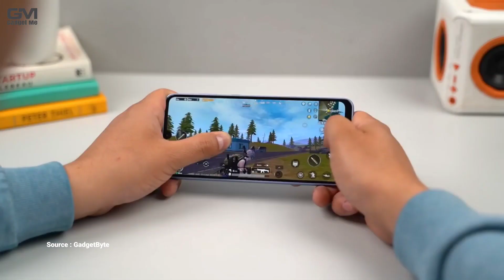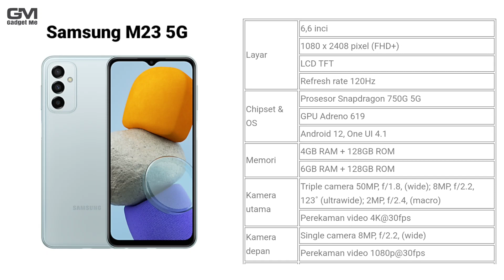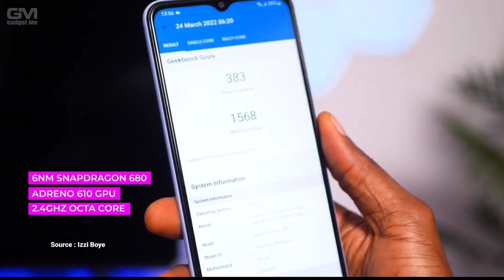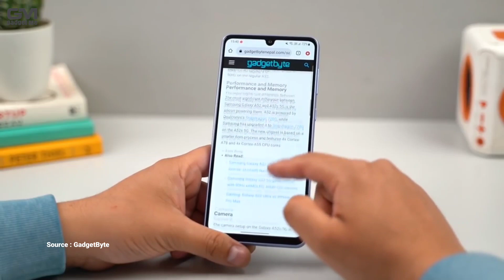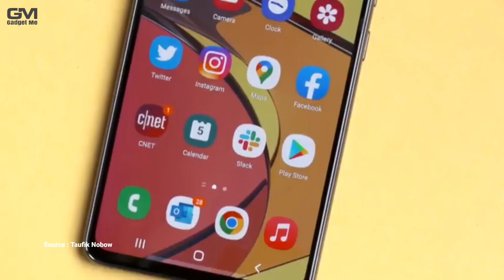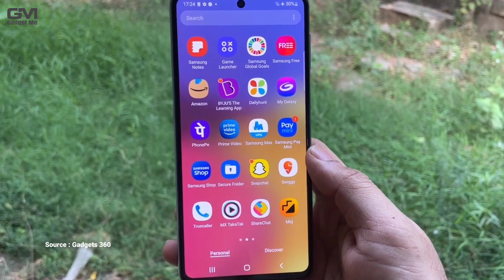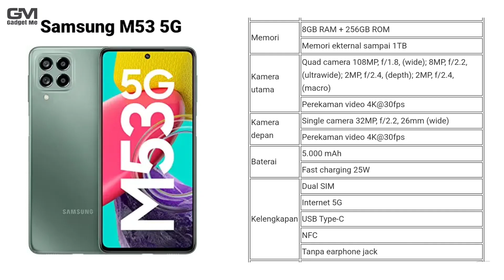HARGANYA SEGINI?? 5 Hp Turun Harga Samsung Awal Tahun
Tidak bisa dipungkiri, HP keluaran Samsung memang memiliki kualitas yang jempolan. Meski secara harga lebih mahal dari kompetitor, tapi apa yang kamu dapatkan sangatlah sebanding dan worth it.

Seiring bermunculannya HP Samsung tipe terbaru, tentu seri yang lebih dulu hadir akan mengalami penurunan harga. Hal ini tentu menjadi momen yang tepat untuk kamu apabila ingin mendapatkan HP Samsung dengan harga murah.

Dan berikut ini 5 Hp samsung turun harga awal tahun 2023